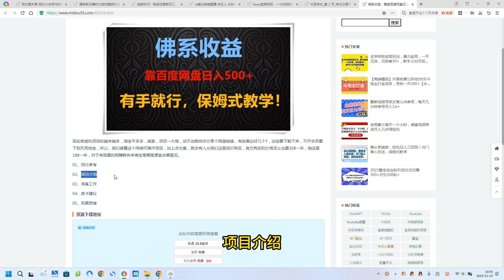佛系收益、靠卖百度网盘日入500+，有手就行、保姆式教学！